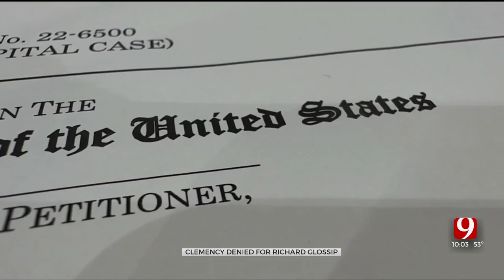Potential 4th Delay On Richard Glossip Execution Rests With Oklahoma Governor’s Office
The Pardon and Parole Board denied clemency for death row inmate Richard Glossip. His 9th execution date is set for May 18.